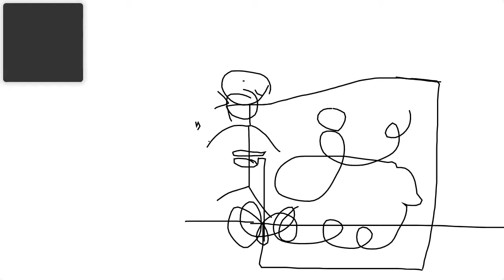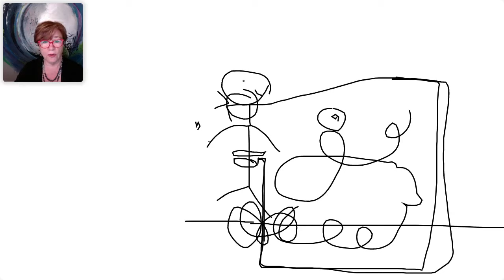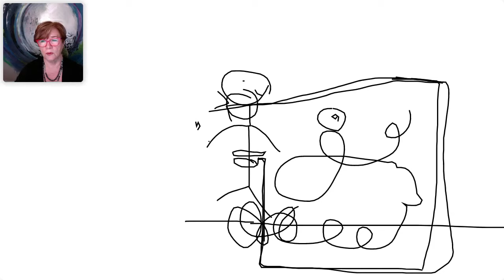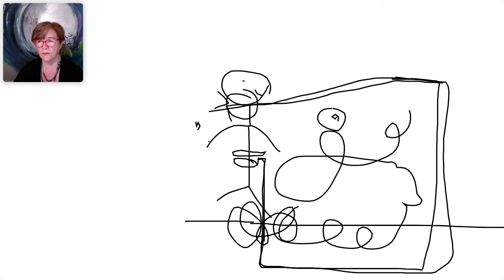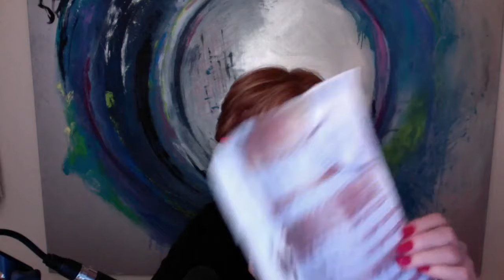Perú, Jade, terapia sensorial fox: El Poder de la Jungla-aplica estas purificaciones a su pais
En este evento de 'Protege tu vibra' del 11 de abril de 2022, se encontró que Perú está bajo hechizos galácticos para aumentar el fuego, la violencia y la guerra. Se encontró que el jade protege a Perú, al igual que la Terapia Sensorial Fox El Poder de la Jungla lo purifica.

Además, se despertaron almas Incas para ayudar al mundo. Compartan, por favor, a todos los peruanos que puedan.